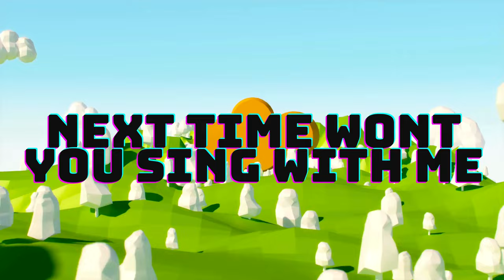ABC Song | Learn ABCs | Alphabet Song